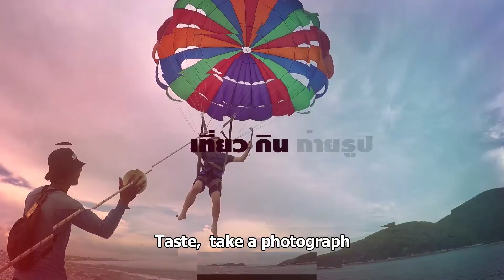First time in Koh Lan